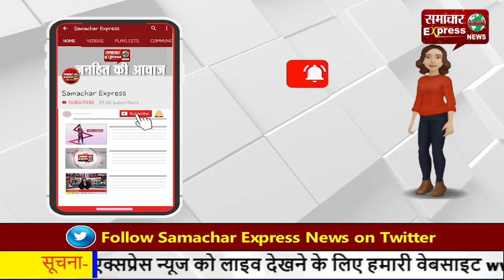दामाद ने कर दी अपनी सांस की हत्या, पुलिस ने 24 घंटें के अंदर पकड़ा!